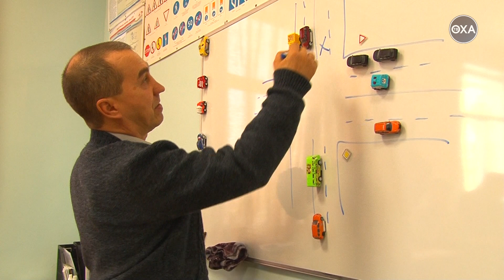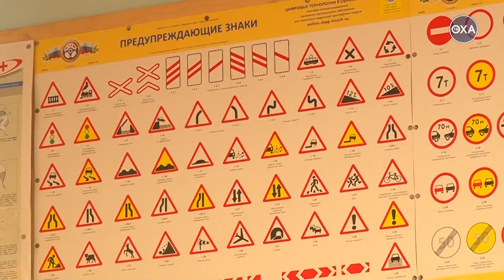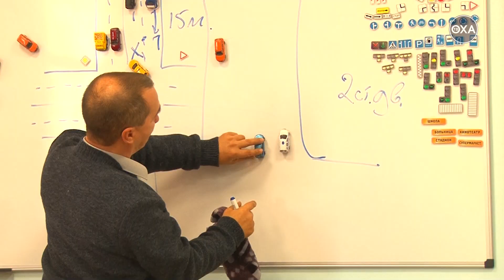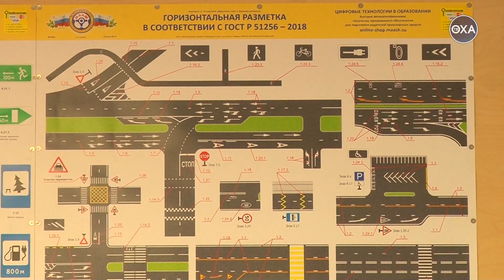Новую автошколу открыли в Охе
Полная аудитория, внимательные слушатели и самое современное оборудование. В Охе работает новая автошкола. На её организацию ушло полтора года.